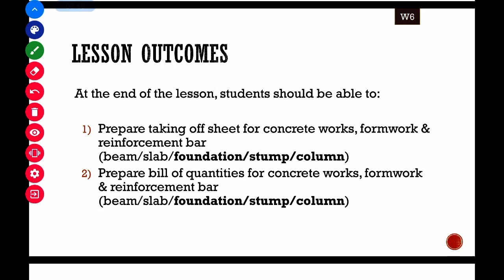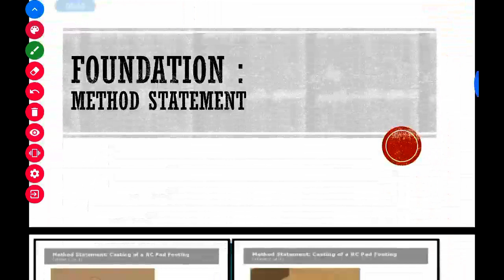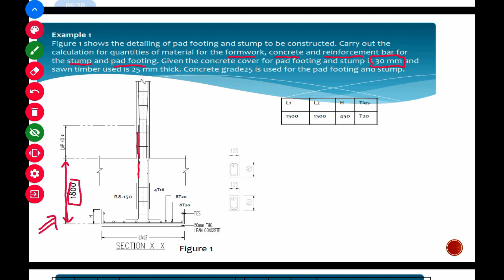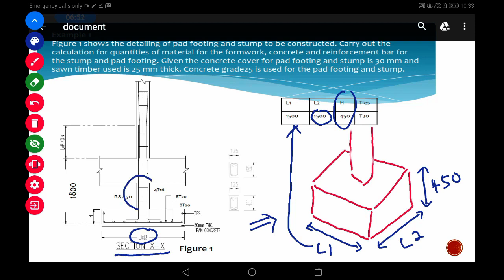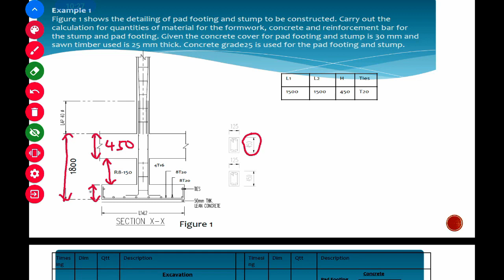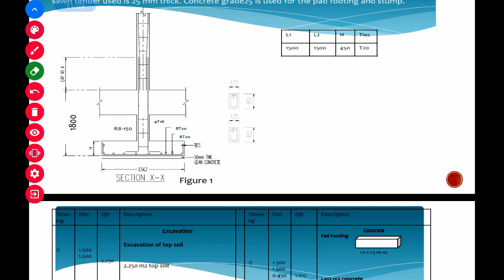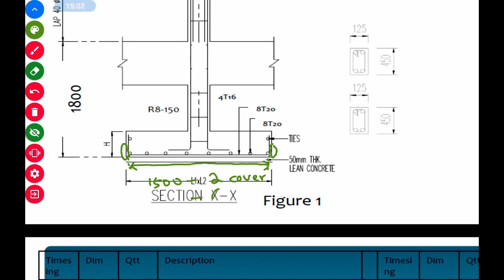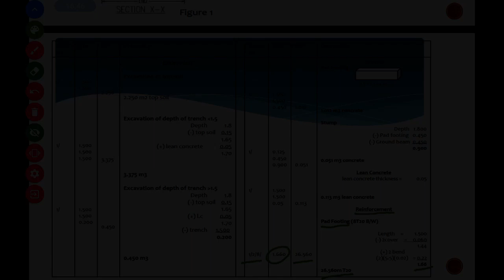Taking off Foundation part1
Education video explain on how to do taking off for pad footing and stump.